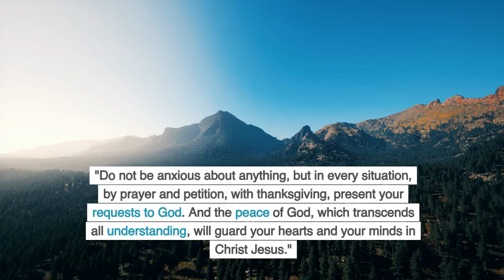10 Bible Verse for Hope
10 Bible Verse for Hope
 Powerful Bible Verses | Uplifting Scriptures for Strength and Faith

In this video, we explore some of the most powerful Bible verses that bring encouragement, strength, and hope. Whether you're going through a challenging time or simply seeking to deepen your faith, these scriptures will remind you of God's love, power, and faithfulness. From verses of comfort to those that inspire courage, these words of wisdom can guide and uplift your spirit.